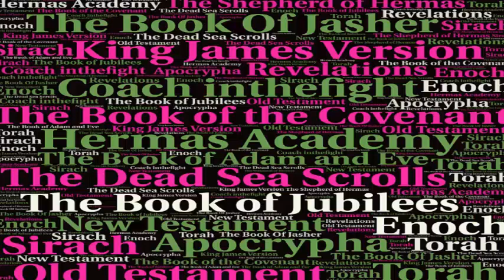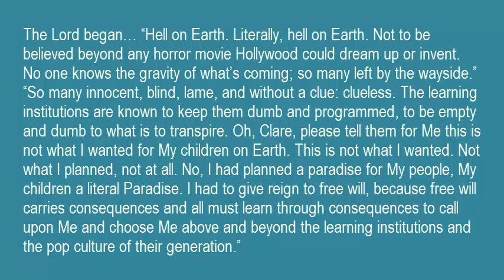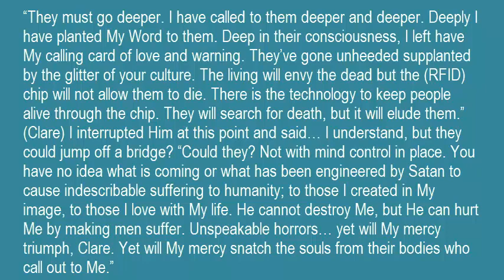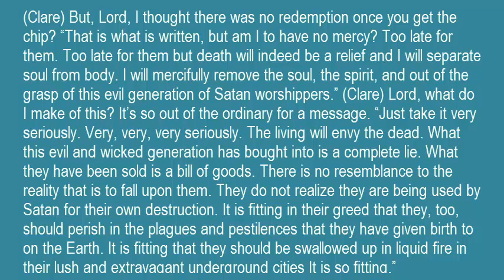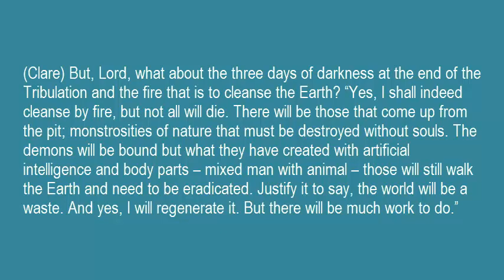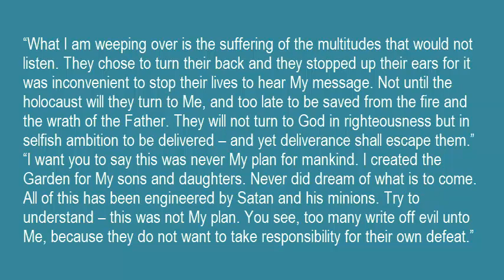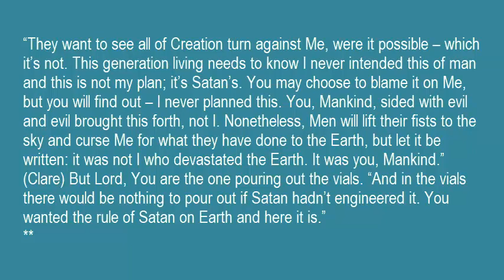Hell on Earth Messages From The Master. Part 1.1 Events Before During Tribulation Apocalypse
Seven Seals Part 1.1. Message to Clare about Hell on Earth.